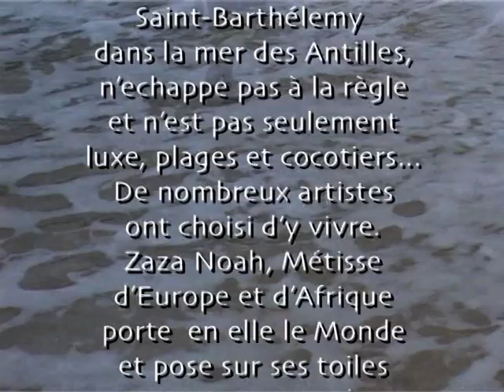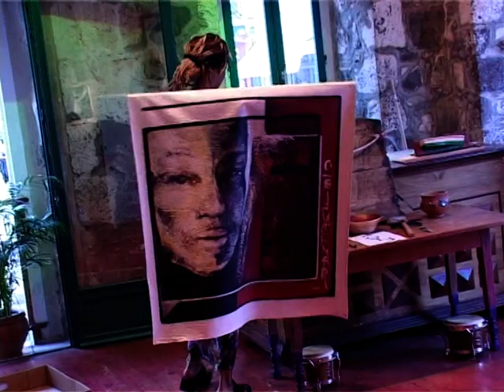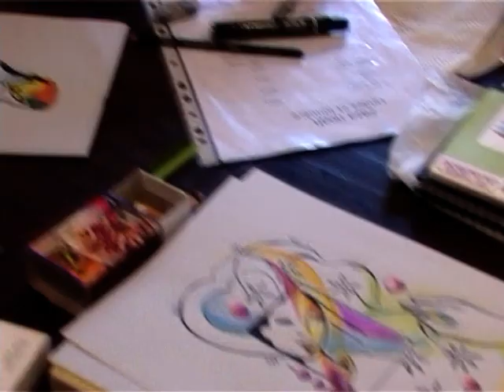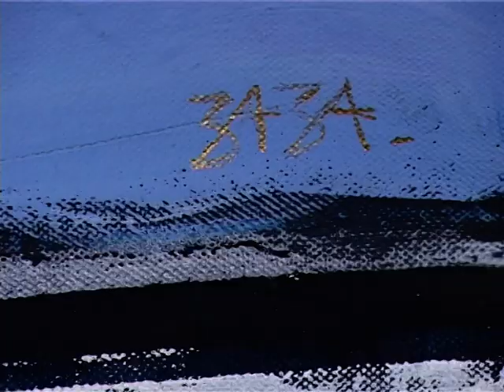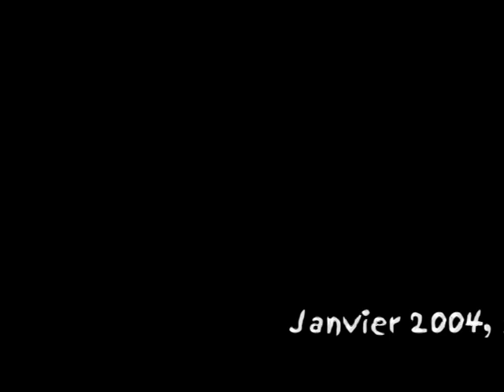ZAZA NOAH ST BARTH 2003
ZAZA NOAH PAINTINGS